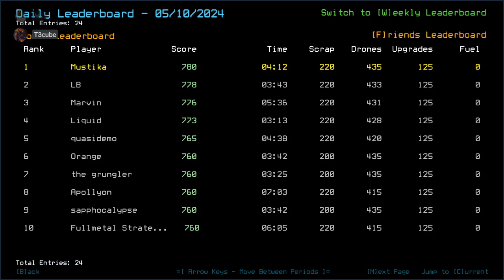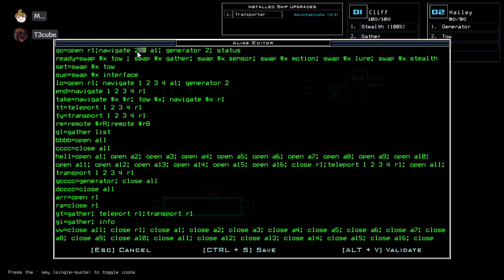Duskers Daily 11 May 2024 (+ modded): MusT3kube Edition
T3cube: "From my professional opinion, I would say that we're fucked."
Mustika: "Nah, it's just you."

Oh, the foresight.

0:00 Actual tech casualties intro
3:13 Vanilla Intro, with more tech casualties
5:56 Vanilla Challenge
16:34 Vanilla Complete, Waiting on T3cube
19:48 Modded Intro
17:42 Modded Challenge, boi
26:13 Modded Complete, Outro